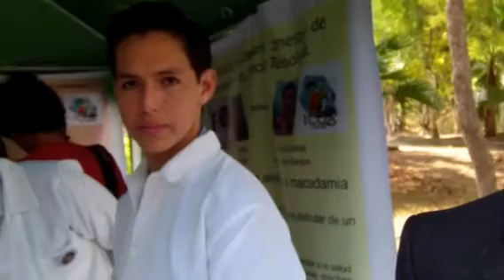#40 ESPOL CSECT: pilas novatos ICQA -emprender haciendo al 2012 by Magisto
#40  CSECT ESPOL: 2do día, elección de Reina x 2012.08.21, ICQA, Guayaquil, Ecuador.

CSECT ESPOL: 2do día, elección de Reina x 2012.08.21, ICQA, Guayaquil, Ecuador.